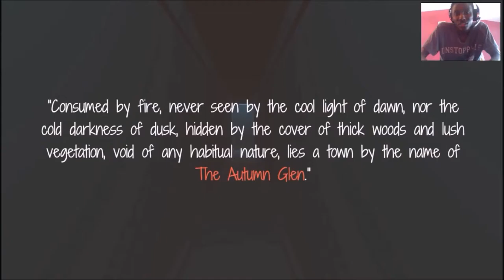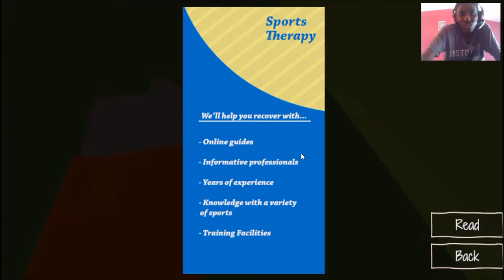The Autumn Glen Gameplay | Full Walkthrough | DEEP SUICIDE MESSAGE !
The Autumn Glen | Full Walkthrough | DEEP SUICIDE MESSAGE !

                                                    ART OWNER

                                             GAME ABOUT